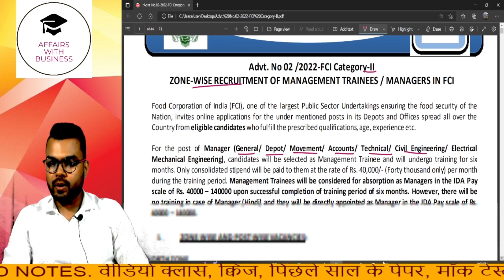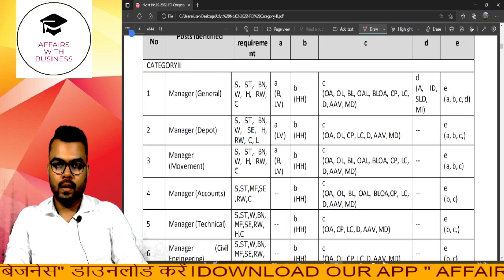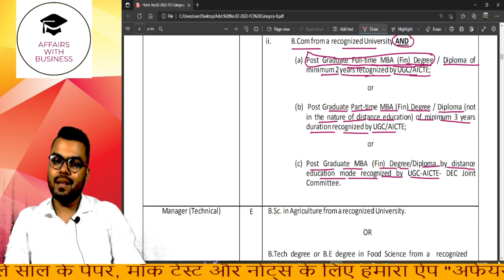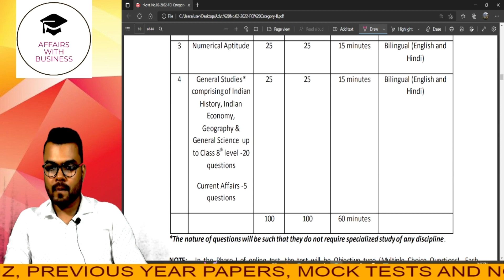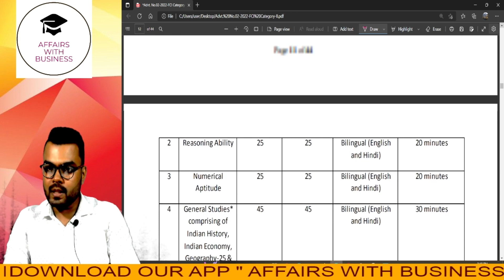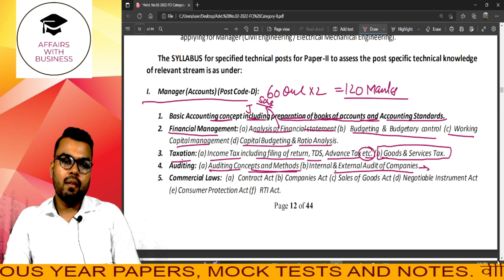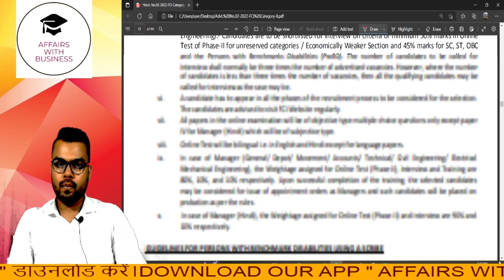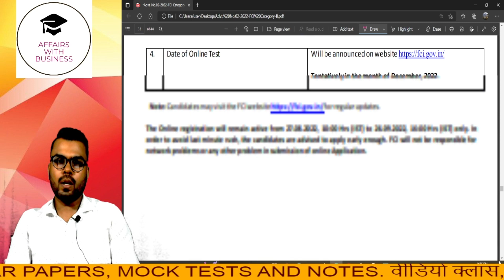FCI Manager Recruitment 2022 || FCI Manager Accounts Vacancy 2022 || Eligibility, Salary, Syllabus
UPPCL ASSISTANT ACCOUNTANT
PSU EXAMS
INCOME TAX MCQ
IMPORTANT MCQ FOR PSU EXAMS
IMPORTANT INCOME TAX MCQ FOR PSU EXAMS
IMPORTANT ACCOUNTANCY MCQ FOR PSU EXAMS
IMPORTANT UPPCL ASSISTANT ACCOUNTANT MCQ
ACCOUNTANCY
AUDITING
INCOME TAX
ACCOUNTANCY MCQs
AUDITING MCQs
INCOME TAX MCQs
MCQs FOR PSU EXAMS
UPPCL AA
PSU VACANCY
UPPCL ASSISTANT ACCOUNTANT VACANCY 2021
UPPCL ASSISTANT ACCOUNTANT VACANCY
UPPCL ASSISTANT ACCOUNTANT ONLINE CLASSES